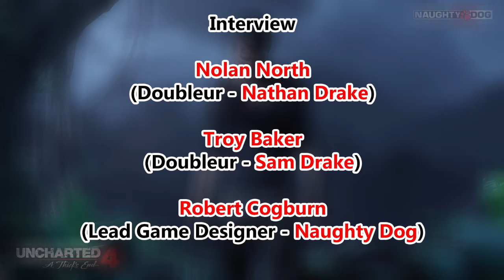INTERVIEW - Uncharted 4 : Nolan North, Troy Baker (doubleurs), Robert Corgburn (lead game designer)